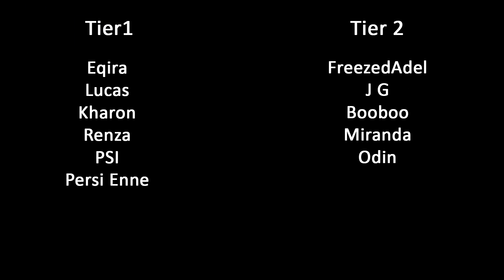Level 90 Dragoon | First Impressions And Thoughts - FFXIV Endwalker